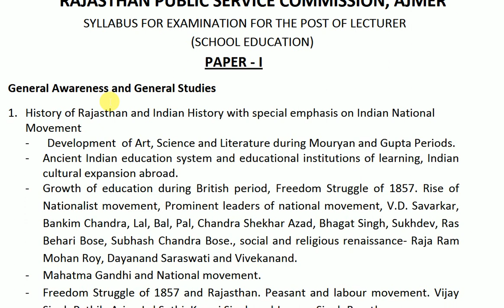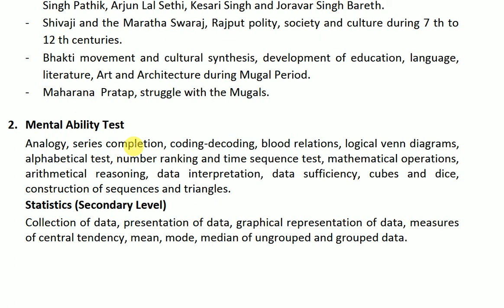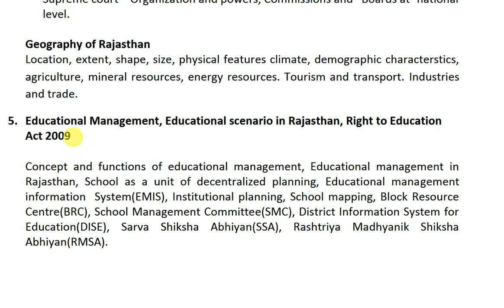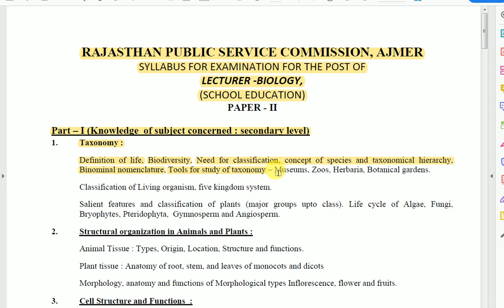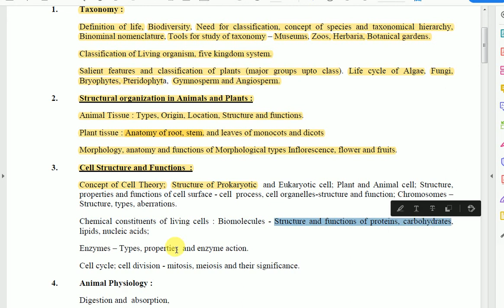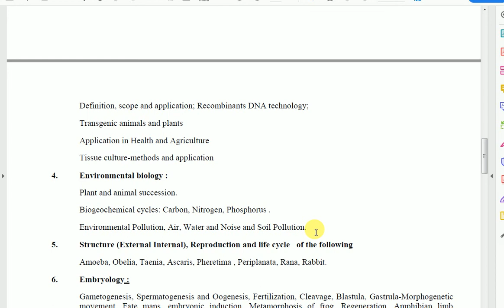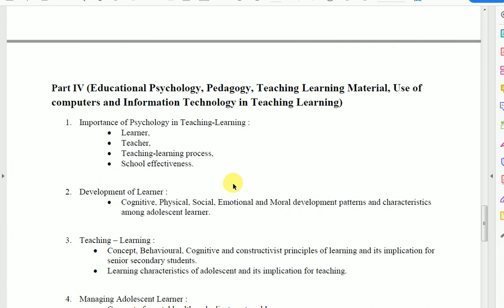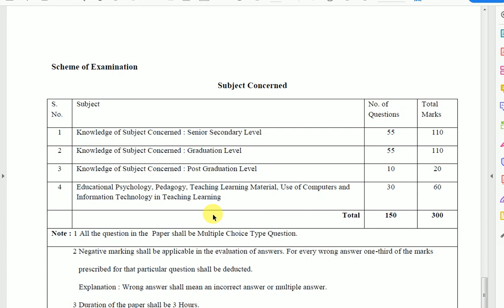RPSC SENIOR LECTURER (PGT) BIOLOGY FULL SYLLABUS AND IMPORTANT BOOKS NAME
very important video for PGT RPSC preparation